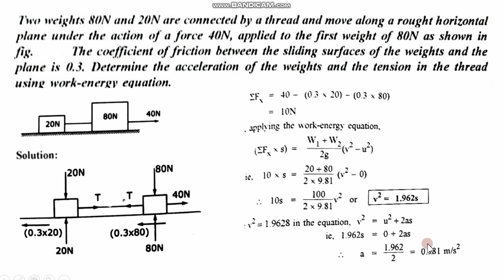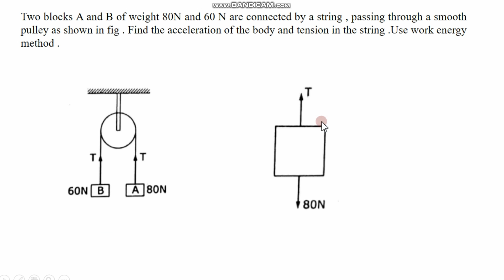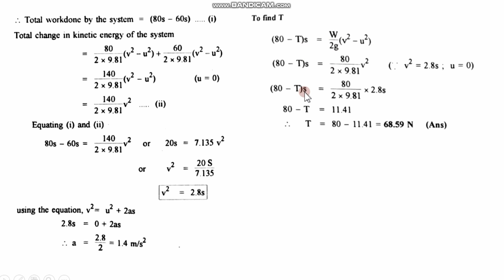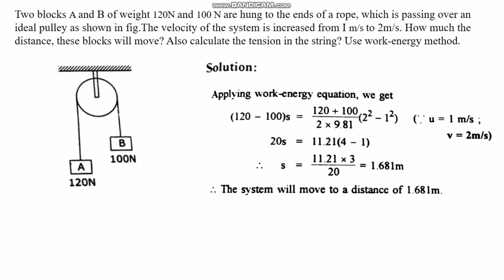UNIT 4 - Work energy method -2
This video consists problem solved in kinetics of bodies by work energy method